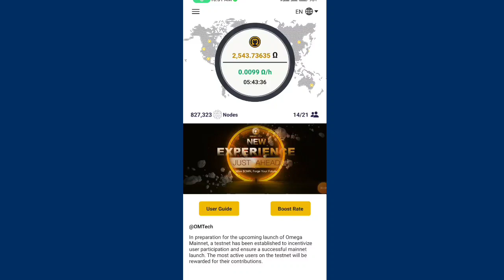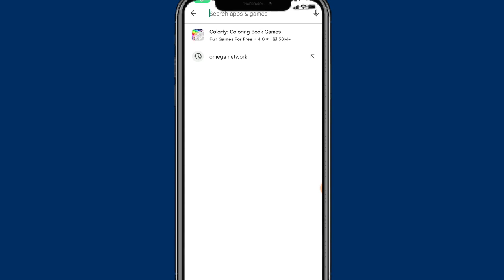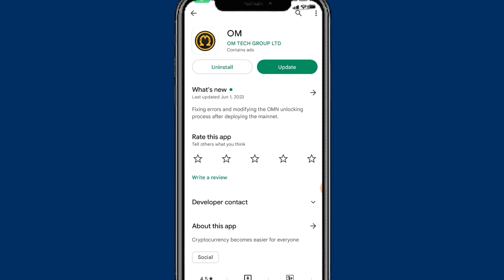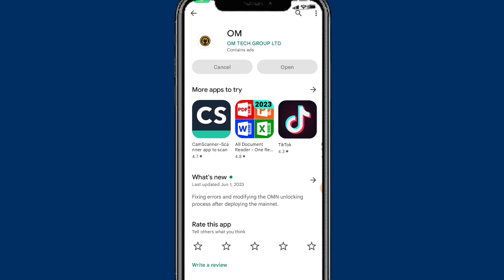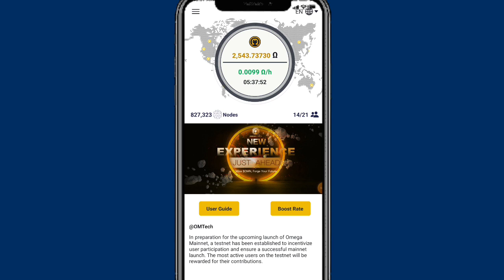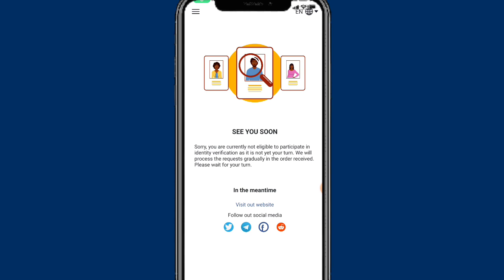How to start Omega Network KYC || Om Network KYC kaise Karen || how to do Omega KYC full Procces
omega KYC kaise Karen
omega Network KYC kaise Karen?
omega KYC kaise hogi
how to do Omega Network KYC?
omega Network KYC karny ka tarika
omega KYC full Procces
omega Network KYC Update
omega Network KYC full Procces
omega KYC full Procces Step By Step
Om Network New Update KYC
omega Network KYC tutorial
omega Network
omega Network KYC kab hogi

Suggestions 🔥

Pi Network
pi network
pi network
pi coin
bondex origin price
bondex origin
bondex
core price
1 core dao price is 1 ethereum
Techni Chanda
alpha network
 alpha coin
alfa network